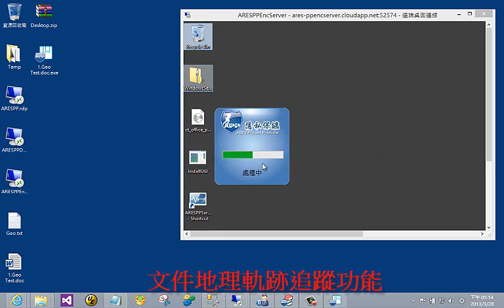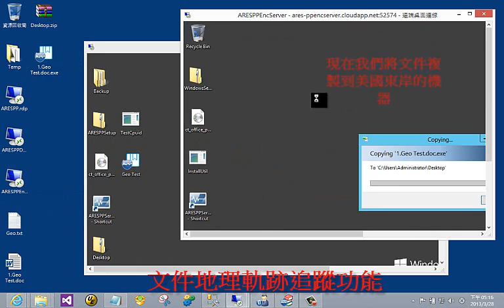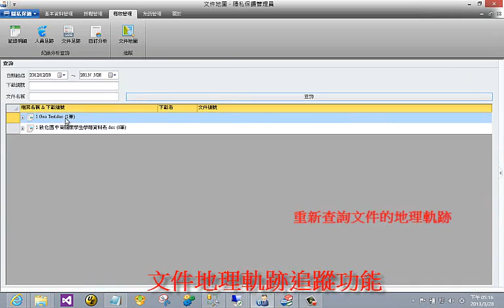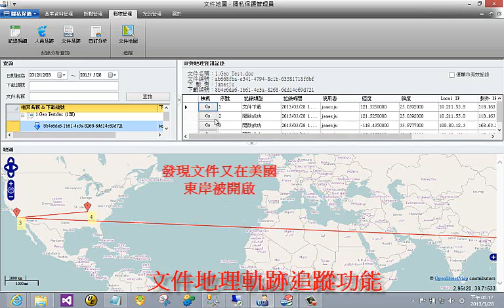文件地理軌跡追蹤